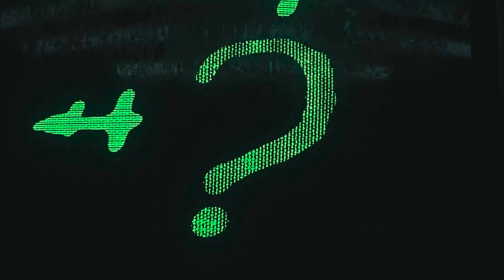Yeat - Toxic (Prod. GPI)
Special Thanks To @aid6n, @cgkbeatz9618 & @shreshlightning